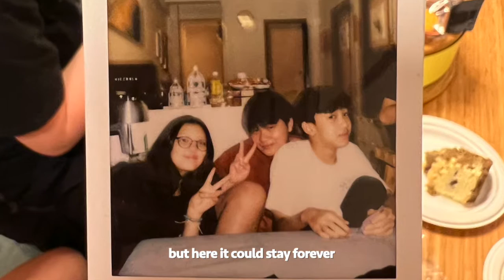Jazliu Jasper - Play This Song (Official Lyric Video)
Official lyric video of Jazliu Jasper performing his new single Play This Song.

The lyric “When you think Tim Mcgraw, I hope you think of me” always makes me think. We live in a world that works so fast. We sort of are forced to move on from the past and forget about it - whether your past is good or bad. I think it is a very cool and interesting theme to explore - that we need something in our normal daily lives in order to connect to a piece of memory or feeling.

Play this song, whenever you feel like it won't last forever. Play this song, and let your brain bring back all the memories to your eyes. Play this song, and rewind time in your mind. Play this song, and you will feel at home.

Written by Jasper Liu
Produced, arranged, mixed and mastered by Jasper Liu
Vocals recorded by Jasper Liu at The Lodge Studio
Programming by Jasper Liu

Lyrics:
Packed our bags, it was the first day
Took a deep breath then stepped into the school gates
Met new friends and started dreaming
Feeling strange, it’s like yesterday

Months have passed
We know nothing’s gonna stay the same
But we know we’ve been waiting for this day

And I will never forget the skies that we paint
Together on the fifth floor, now we rule it
Card games, big 2, all like magic
Spent the year with crazy and fun memories
Sounds cliché but we mean it
Play this song when you think it won't last forever

Locker rooms, we chat bout gossips
Someone's always rushing their homework
Screaming, dying, crying bout grades
And someone's always taking pictures

And the I&S test, helping everyone else
I am proud to say that I have you all with me
And in birthday parties or random movie hangouts
The view I saw on the ferris wheel will always stay here

Not ever, it's not forever
Cuz sometimes we stay and sometimes we leave
We've grown and it's over
But here it could stay forever

If you never forget the skies that we paint
Together on the fifth floor, we used to rule it
Card games, big 2, who's still queuing
Play this song and you know it will last forever

©️2022 Jazliu Jasper